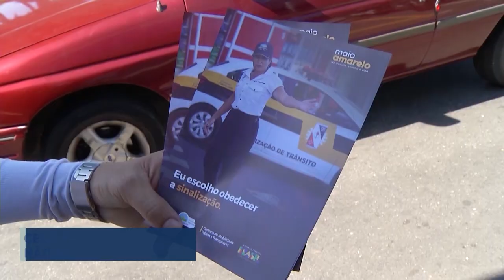Maio Amarelo: Cel. Fabriciano Contribui para que Campanha não Acelere Sentido ao Esquecimento.